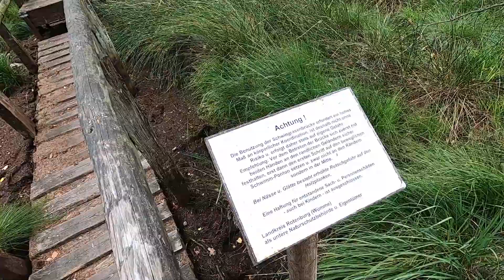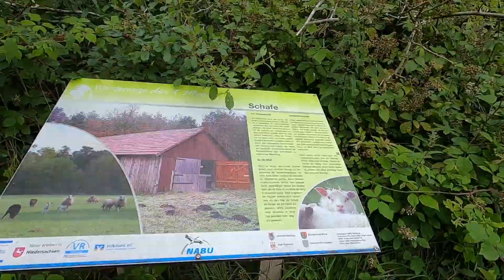Wanderung Großes und Weißes Moor Rotenburg Wümme - Die Heilsame Natur!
Zum Filmen benutze ich eine GoPro Hero 8 Black

Handstativ von Rollei Hear: Me Grip

Stativ habe ich ein Alpha 3000

Lampe ist von Odepro die KL41 Plus - ca. 950 Lumen

Olight MK2 Warrior

Godox LED64 Kameralicht

Sämtliches Zubehör zur Gopro und Osmo Action.